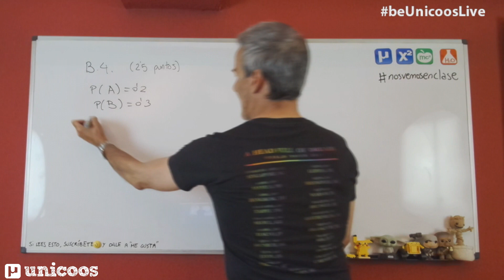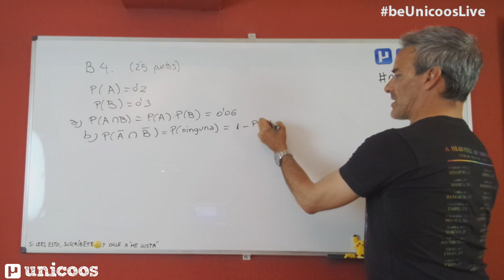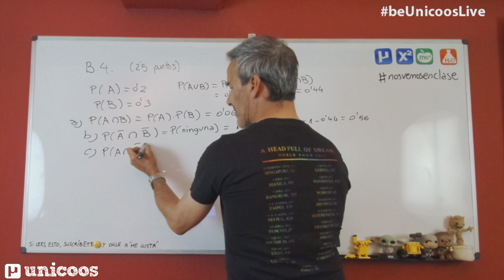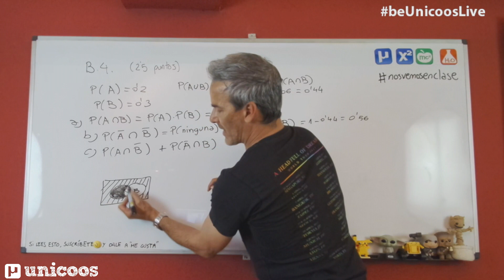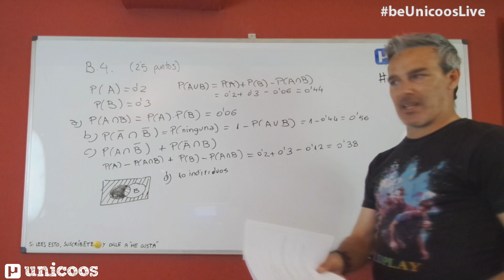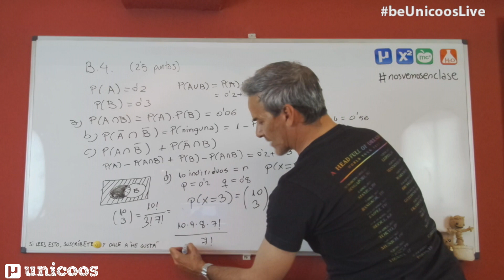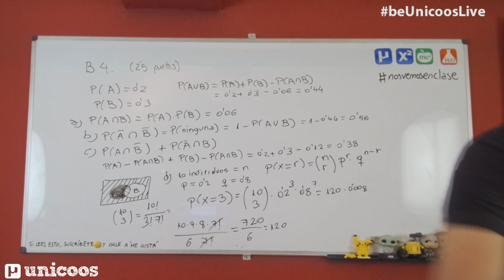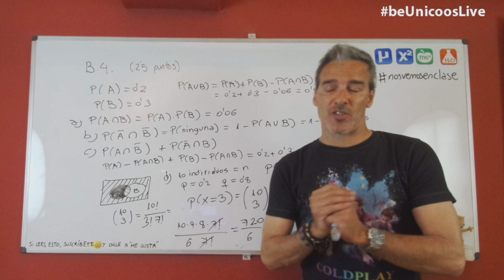LIVE!!! MODELO EVAU 2022 - MATEMÁTICAS CCSS - EJERCICIO B.4 - Probabilidad total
En este video, extraído del directo que hicimos el lunes 25 de Mayo haremos el ejercicio B.4., del modelo EVAU 2022 de Matemáticas aplicadas a las ciencias sociales, del tema de PROBABILIDAD

Para poder acceder a todos los directos de matemáticas, física y química que estamos realizando accede a ... !No deberías perdértelos! nosvemosenclase ;) En directo, de lunes a jueves.